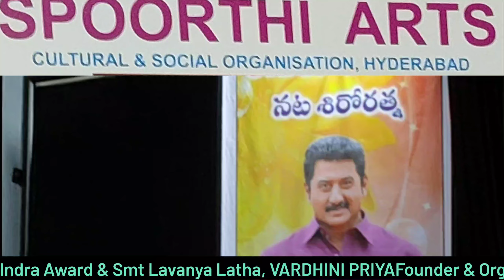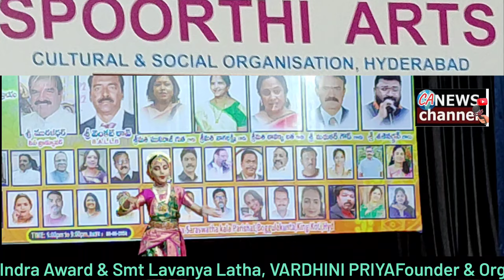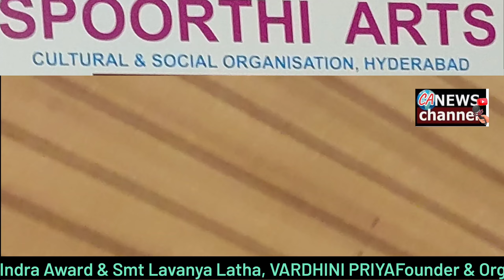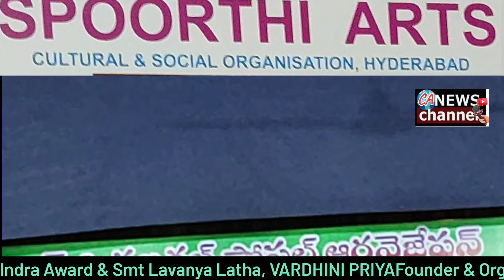news SPOORTHI ARTSCULTURAL&SOCIAL ORGANISATION,ఆత్మీయ అభినందన సన్మానముIndra Award & Lavanya Latha